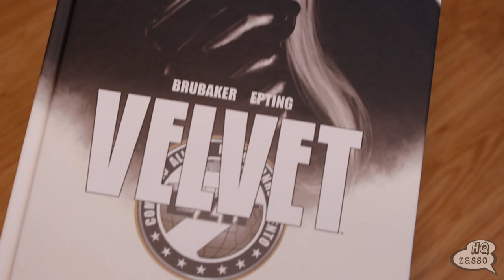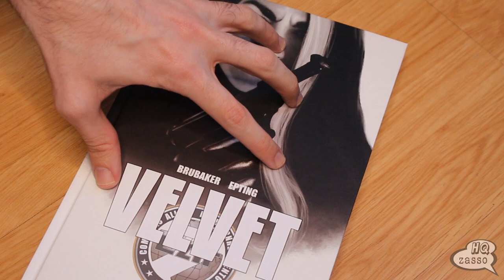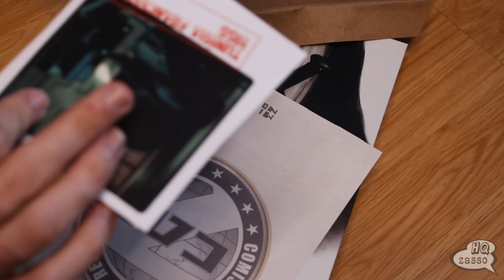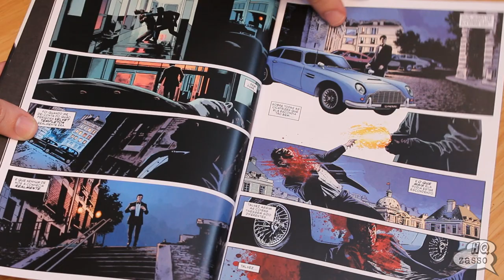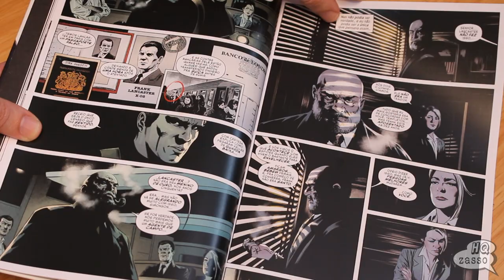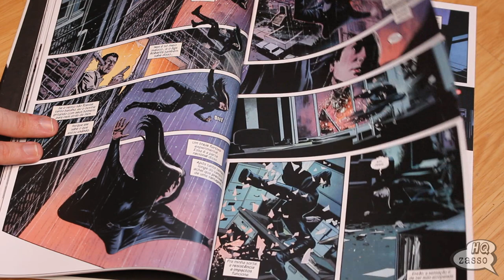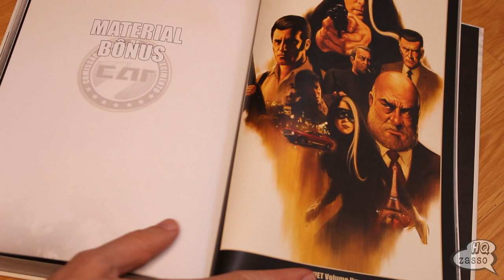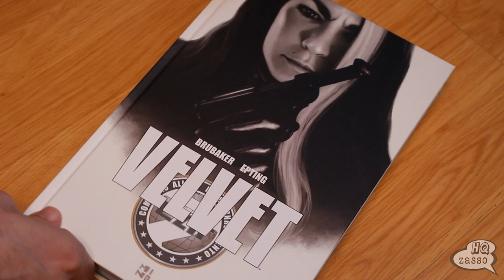O omnibus da MINO "VELVET"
🟡COMPRE O QUADRINHO DO VÍDEO NO LINK ABAIXO:

⚡PANINI:
🎯20% + 5% com o cupom ARRAIA5 no link abaixo:

⚡Mundos Infinitos:
🎯Arraiá Mundos Infinitos
Toda a loja com 25% de CashBack. Confira cupons disponíveis HQZASSOCASH25 através do link abaixo:
Validade: 26/6/2023
🎯Você Ganhou R$ 10,00 para comprar QUALQUER COMIC na loja!

⚡AMAZON
Todos os quadrinhos:

💥Compre pelos links abaixo e ajude o canal:
⚡AMAZON

GRUPO TELEGRAM:
🗣BATE-PAPO